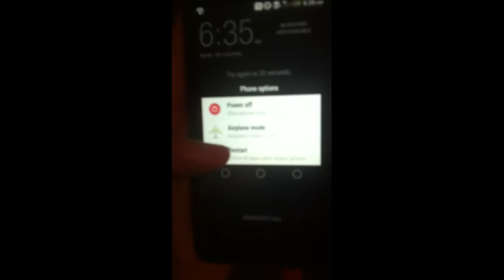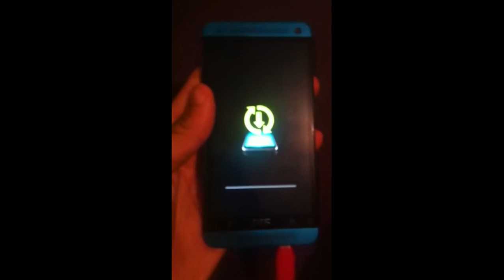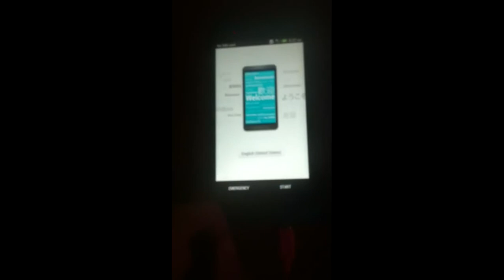How to hard reset htc one fastboot on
Ask any questions below